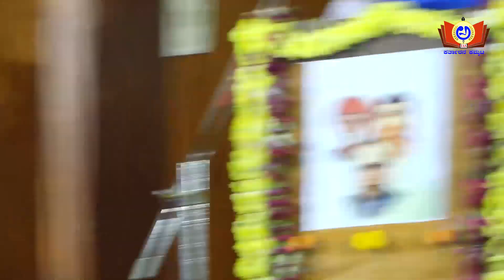Dr. Shivakumar | Akka IAS Academy | Sanmarga